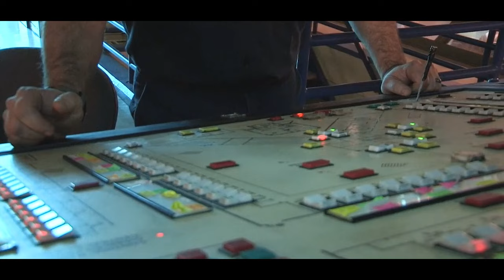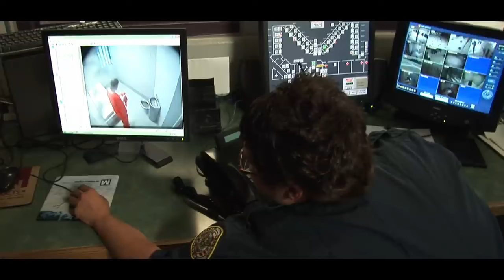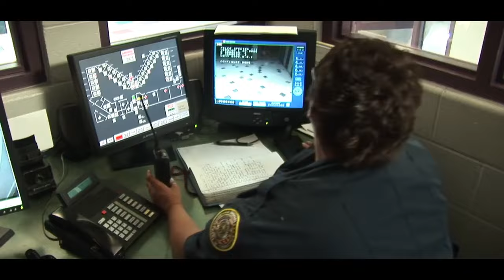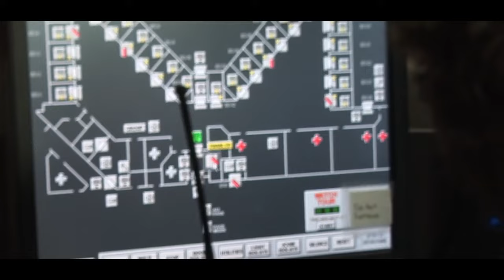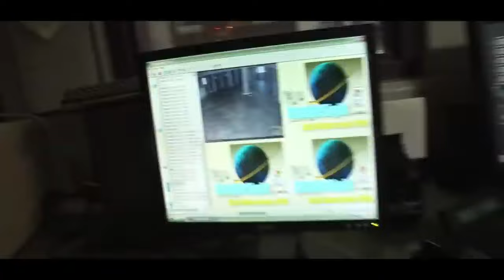Prison Life Behind the Scenes: Raw & Unfiltered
This video goes behind the scenes inside adult and juvenile prisons as guards work in their control units that look out on the prison units they supervise. From inside the control center, our cameras captured a rare view of prisoners living every day life behind bars from the views of officers watching them from above.

In the adult prison, we see a correctional officer overseeing 3 different cell blocks from the control unit, including the cell block that housed kids sentenced as adults.  We also captured life inside a maximum-security juvenile prison control unit as officers oversaw the segregation unit where kids were locked up 23 hours a day. Our cameras documented the security screens and conversations with the officers who worked on the front lines every day, as well as documenting what everyday life is like for those who are living life behind bars.